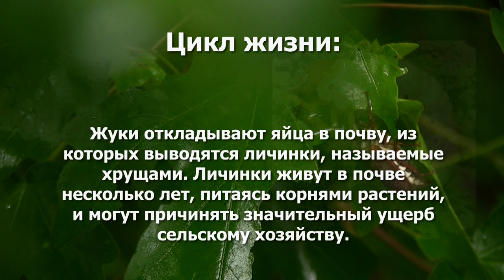Майские жуки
Уважаемый …
Если Вам интересны другие материалы нашего производства, то позвольте рекомендовать Вам